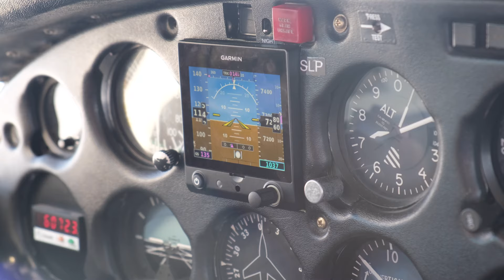Queenstown to Mt Cook Scenic Flight - New Zealand 4K Ultra HD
Join me onboard a scenic flight with True South from Queenstown Airport to Mt Cook / Aoraki airport onboard a Piper PA32R Lance. 4K 60fps New Zealand South Island scenic flight.

Airline: True South
Flight: Mt Cook Airport (MON) to Queenstown Airport (ZQN)
Aircraft: Piper PA32R Lance, ZK-SLP
Seat: 1B I suppose? (copilot seat)
Camera: fujifilm xt3
Engines:  only one!

Qatar First Class Airbus A380 Doha to Sydney 777 Q Suite Business Class London to Doha
Qatar Business Class Airbus A330 Doha to Istanbul Qantas First Class Airbus A380 Sydney to London
British Airways Club World Boeing 787-9 Dreamliner Tokyo to Heathrow Airways Club Europe Airbus A320 Airways Boeing 767-300ER Heathrow to Athens
ANA Business Class Boeing 787-9 Tokyo to Sydney Airbus A330 Business Class Auckland to Melbourne A320 Business Class Istanbul to Frankfurt